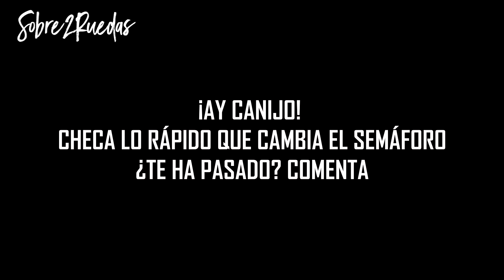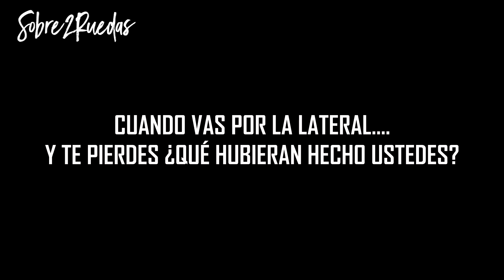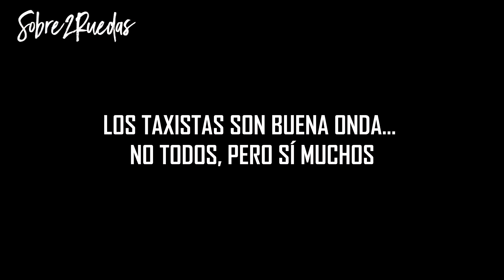MALOS CONDUCTORES // BIKERS ARRIESGADOS // PAPEL DE BAÑO -S2R-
ENVÍOS:
Sobre2Ruedas
-Av, Neza 387. Ciudad Neza, Estado de México CP. 57510, CD. Nezahualcóyotl, Estado de México.

STICKERS MAMALONES Y FONDOS MAMALONES

HermanoBiker te comparto +De 30 FondosMamalones para celular de Sobre2Ruedas

Aquí te dejo las instrucciones para que bajes la plantilla de StickersMamalones de Sobre2Ruedas

¡Disfrutalos!